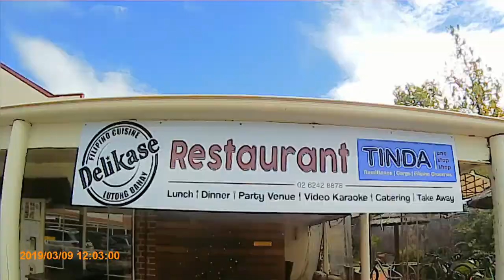One Tree Hill Adventure